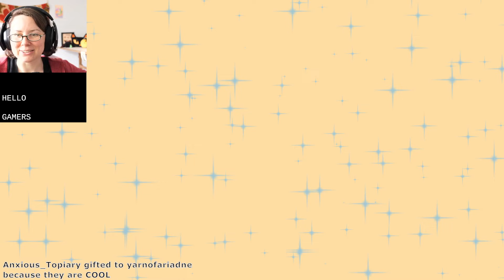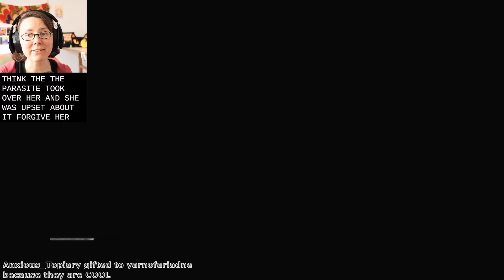resident evil 4 remake | part 5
Resident Evil 4 was a CLASSIC action survival horror game, and the Resident Evil 4 remake is NO DIFFERENT. Scary, great combat, great zombies, great monster designs. Leon Kennedy is a babe, Luis is so dashing, and I would give my life to save Ashley.

The boss battles are challenge, the mine cart sections intense, and there are many funiculars. What more could you want from a survival horror game? What more could you want from a RESIDENT EVIL game?